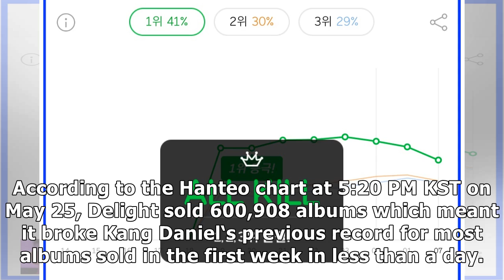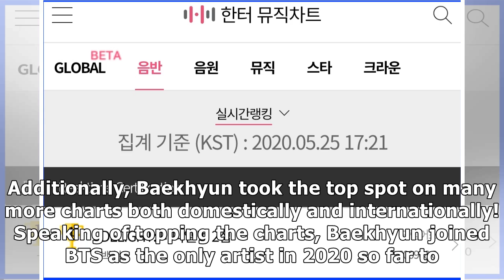Here Are The Records EXO's Baekhyun Smashed So Far With His Latest Album "Delight"